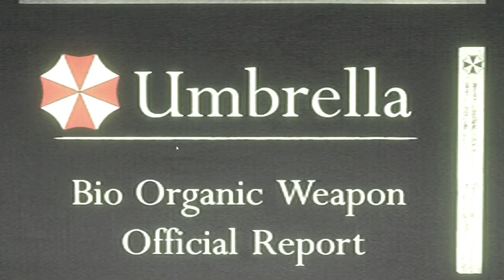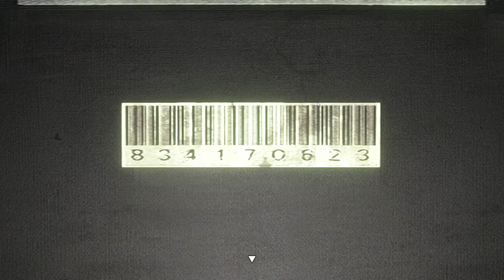Let's Play Resident Evil (Remake 2002) - #58 Filmabend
Auf der Suche nach dem verschwundenen Team Bravo wird das Alpha-Team im Raccoon-Wald von Kreaturen angegriffen und flüchten in ein riesiges Herrenhaus. Doch schnell muss das Team feststellen, dass es im Inneren nicht gerade sicherer ist. Man schlüpft in die Rolle von Jill Valentine oder Chris Redfield und versucht herauszufinden, was in diesem Herrenhaus vor sich geht - und versucht natürlich dabei zu überleben.

Resident Evil
Studio: Capcom
Publisher: Capcom
Release: 1997 (Windows)

Wir spielen:
Resident Evil (HD Remaster)
Studio: Capcom
Publisher: Capcom
Release: 2015